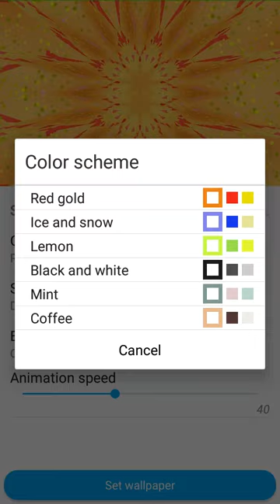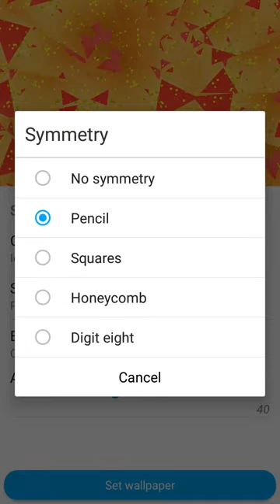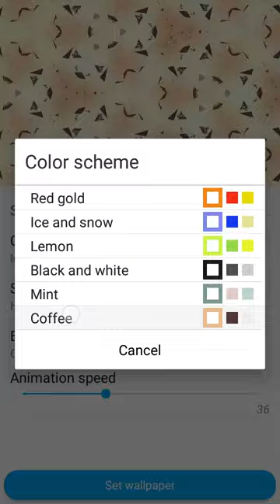Jelly Kaleidoscope Live Wallpaper v1.1.8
Jelly Kaleidoscope Live Wallpaper in action. The video demonstrates available color schemes, symmetry types, interaction with the live wallpaper. If you enjoy Jelly Kaleidoscope Live Wallpaper, you can install it from Google Play
Completely free and without ads.